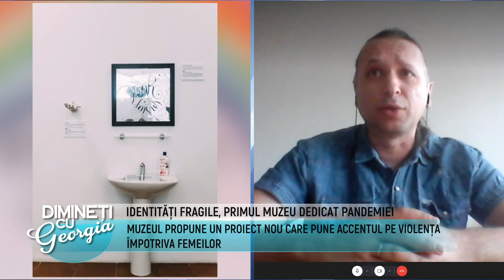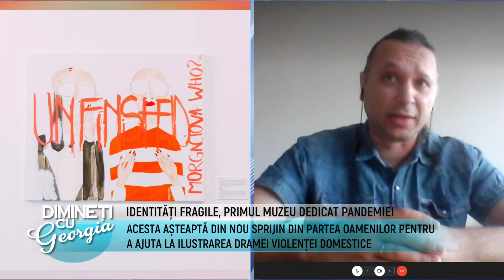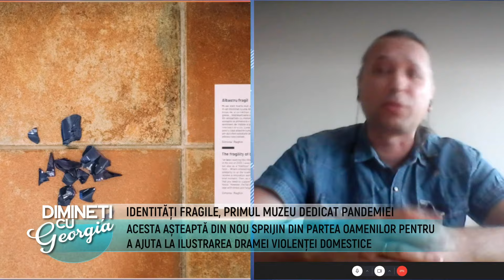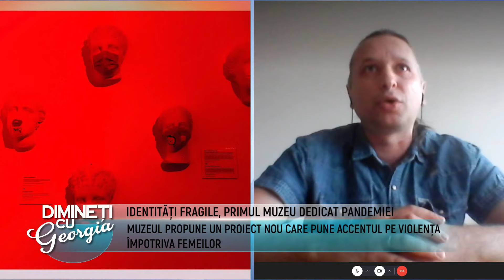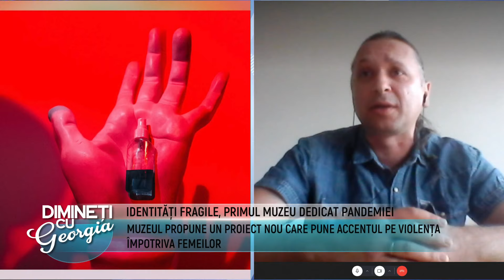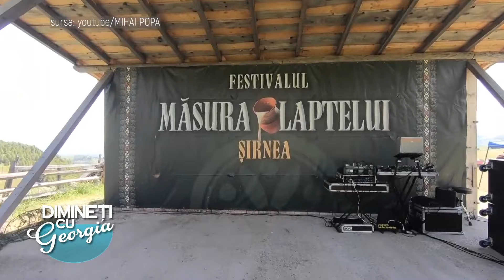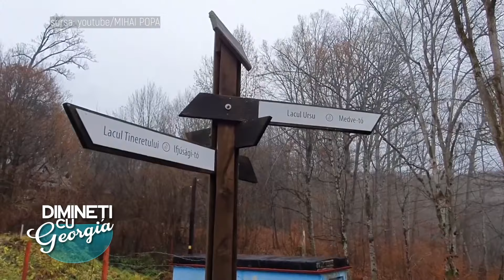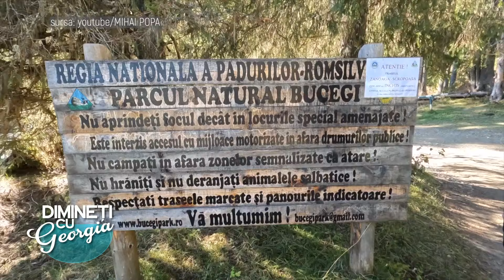Dimineti cu Georgia - Dragoș Neamu, Valentina Bălașa Ario - 3 Feb 2022 - P3 | MetropolaTV